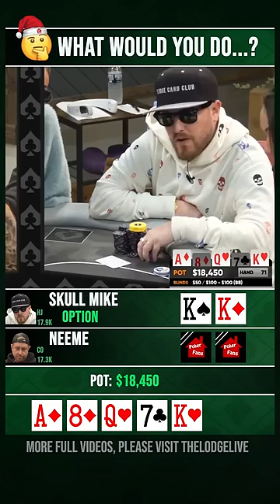What would you do? kings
The opponent's hand will be shown at the end of the clip.